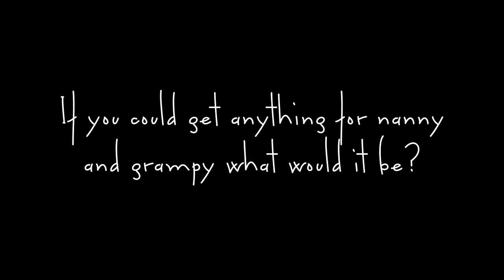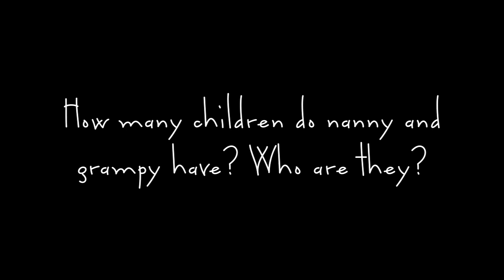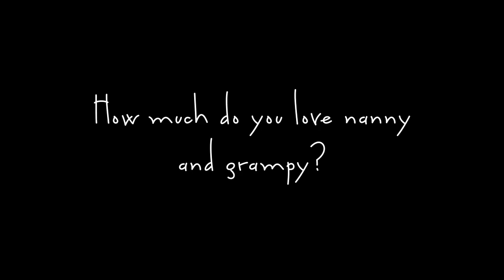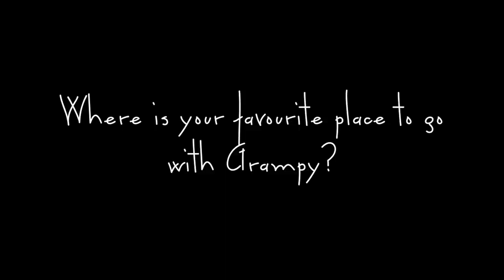Nanna and Grampy quiz